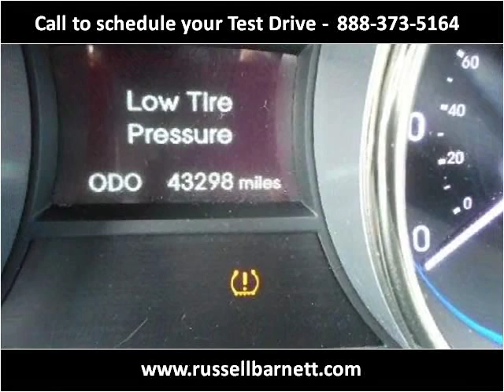2013 Hyundai Sonata Used Cars Tullahoma -- Winchester TN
This 2013 Hyundai Sonata is available from Russell Barnett Automotive Family.